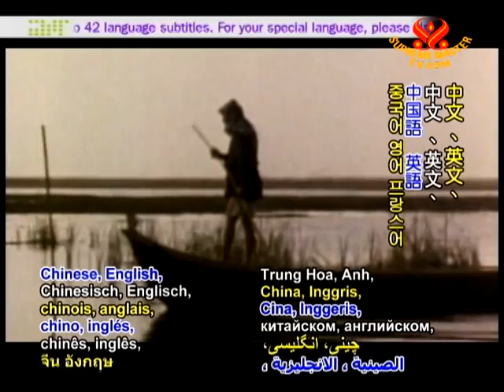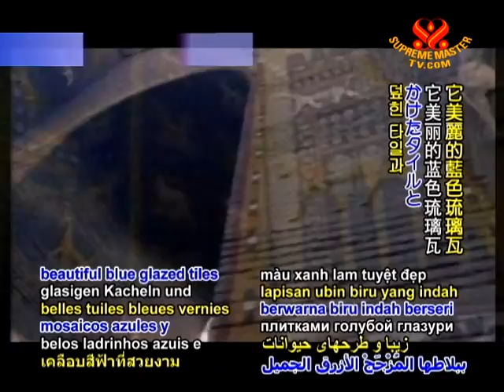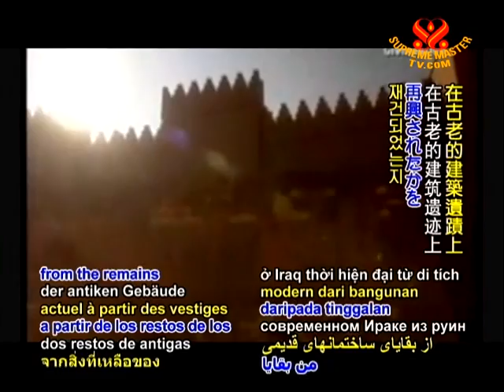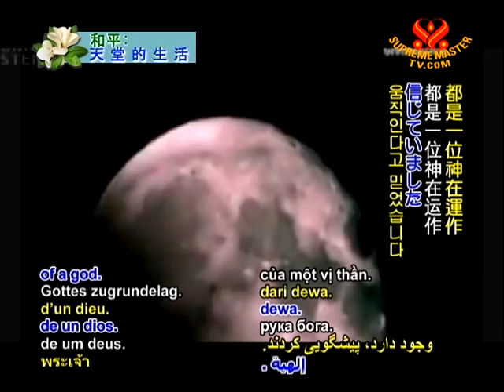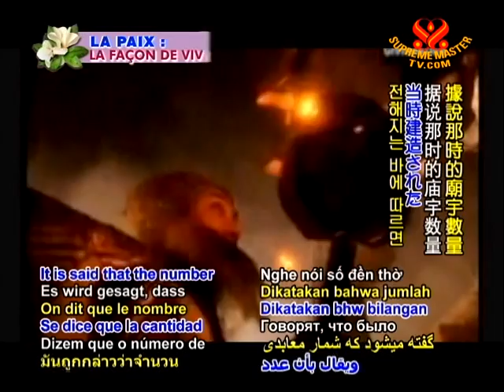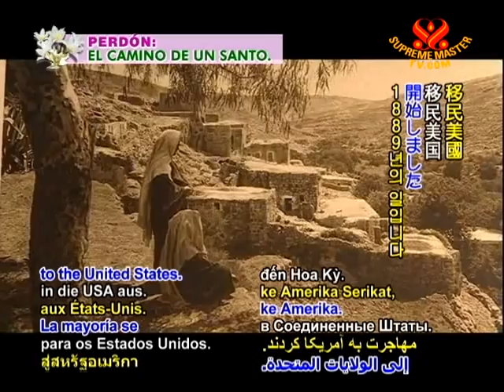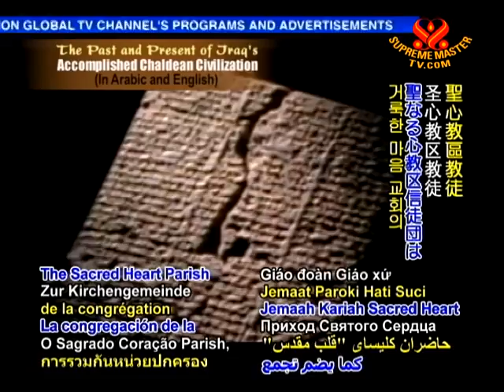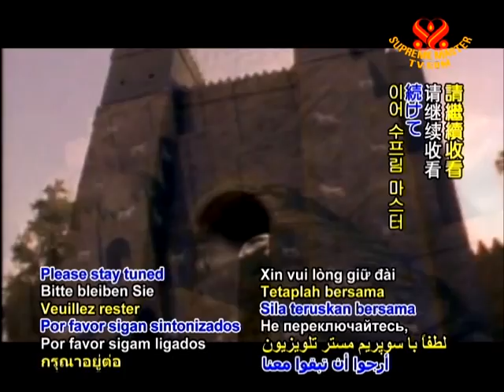The Past and Present of Iraq' Accomplished Chaldean Civilization (In Arabic)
• EE1387; Aired on 2 Jul 2010(in Arabic)
An Interview with Reverend Jacob Yasso; Pastor of Sacred Heart Parish of Chaldean Church.  Reverent Jacob talks about the Chaldeans of Babylon people of Abraham.  The Kingdom called Chaldean was established on the southern end of Tigris-Euphrates Valley, in present day Iraq became a strong presence in the entire Middle Eastern region.